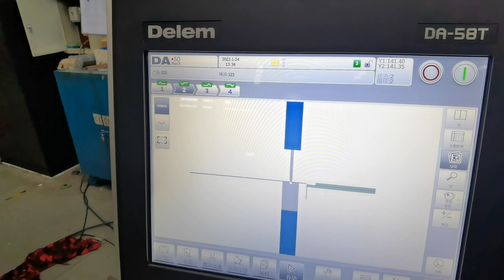Delem DA58T 2D CNC electric hybrid servo press brake Y1 Y2 X R V Crowning 4+1 Axis